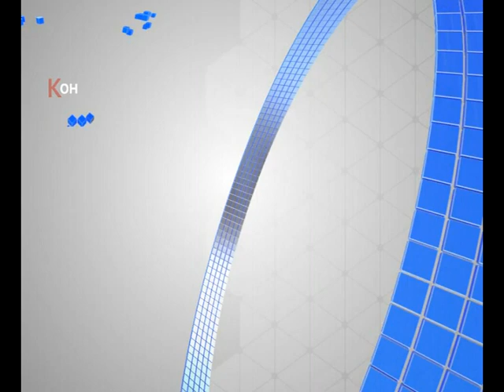Контакт: Леонід Даценко